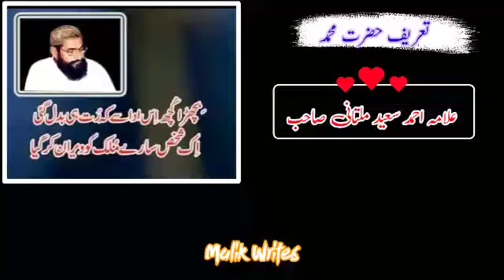Punjabi bayan allama Ahmad Saeed multani sahab|Tareef Hazrat Muhammad